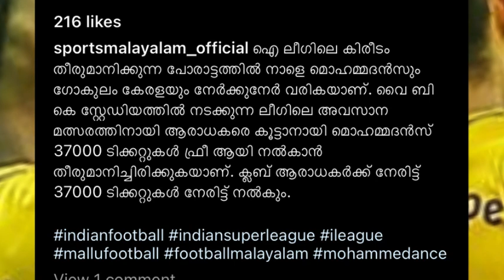ലക്ഷങ്ങൾ എറിഞ്ഞു മക്കളെ🤑🤑ഡയസ് കാര്യത്തിൽ തീരുമാനമായി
Jorge Pereyra Diaz news
kerala blasters
keralablasters news
keralablasters latest news
kbfc news
keralablasters updates
keralablasters whatsapp status
keralablasterstransferrumour
isl 2022
isl transfer news 2022
isl keralablasters

Query Solved
1-Kerala Blasters players
2-Kerala Blasters Strikers
3-Kerala Blasters new signings 2022
4-kbfc today news
5-Kerala Blasters new signing
6-kbfc new signing
7-kerala blasters transfer
8-kerala blasters transfer news 2020-21
9-kerala blasters players 2022
10-Kerala Blasters 2022 players list